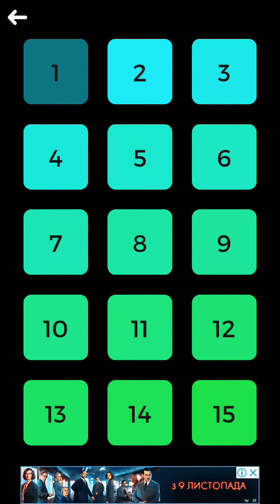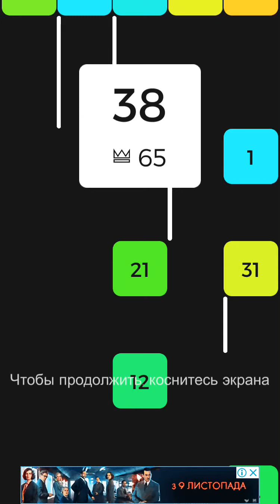Snake VS Block gameplay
Snake VS Block apk gameplay. It is a casual action game for iOS and Android. The goal here is to collect as much food as you can to make your snake grow. Protect your snake on the road, which is full of blocks.